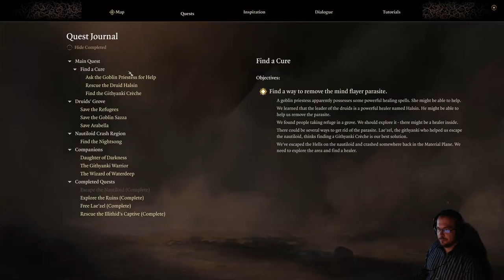Baldurs Gate 3 playthrough - Owlbear part 5